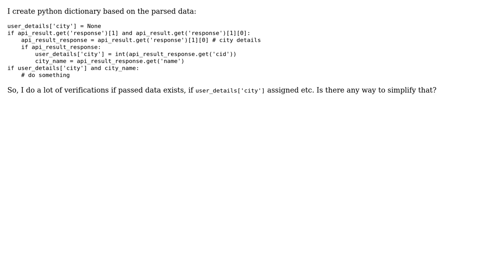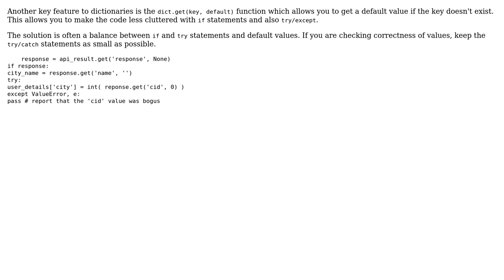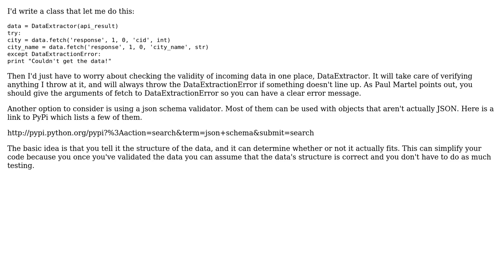Code Review: Python dictionary usage (3 Solutions!!)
Code Review: Python dictionary usage

With thanks & praise to God, and with thanks to the many people who have made this project possible! | Content (except music & images) licensed under CC BY-SA | Music | Images & others | With thanks to user Winston Ewert user seand user Rob Wouters user LA_ user JCash and the Stack Exchange Network Trademarks are property of their respective owners. You are responsible for your own actions.